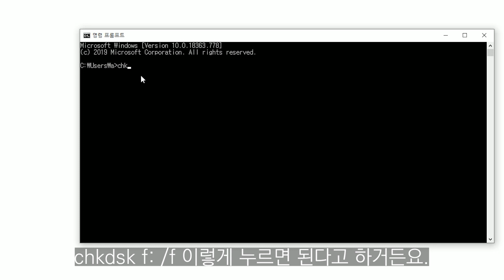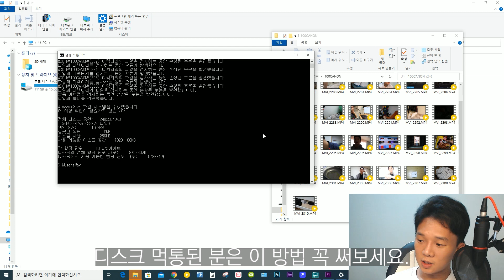USB로 SD카드 잘 쓰다가 갑자기 F 드라이브의 디스크를 사용하기 전에 포맷해야합니다. 라고 오류 뜰 경우 해결 방법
컴퓨터로 작업하다가 갑자기
F 드라이브의 디스크를 사용하기 전에 포맷해야합니다. 라는 오류가 뜰때,

윈도우 10 기준 해결방법

시작 옆 검색칸에
cmd 치고 엔터
시커먼 도스창이 뜨면
chkdsk f: /f 라고 쓰고 엔터

짜잔

후원 : 우리은행 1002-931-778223 (정용훈)